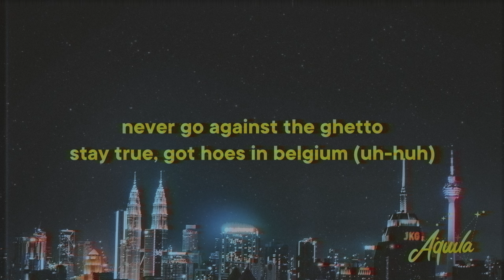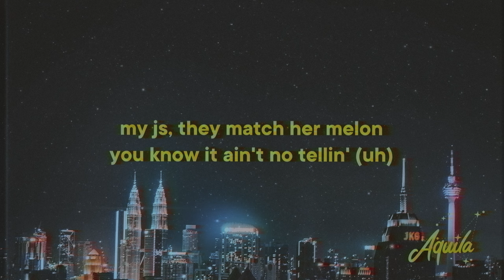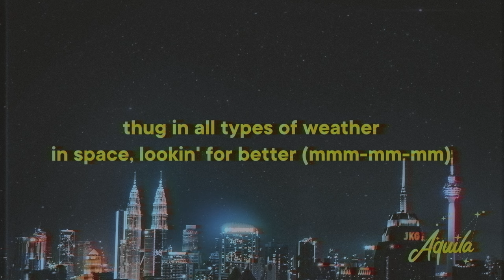Future, Metro Boomin - Cinderella [Lyrics]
♫ Future, Metro Boomin - Cinderella

» Cinderella Lyrics:
[Intro: Future]
Sip red, sing to the devil (Pluto)
Sip red, sing to the devil (Yeah)
Sip red, talk to the devil ('Tro)
Rack, racks don't stuck together
Racks on, racks stuck together
Sip red, talk to the devil
I'm 'bout, I'm 'bout to just, I'm 'bout to, I'm 'bout to
Let's walk on this motherfucker right quick because—

[Chorus: Future]
Sip red, talk to the devil (Pluto)
Rosetta stones forever (Let's go)
Hot yellow, canary yellow (Hot yellow)
Hot chocolate, Cinderella
Trap off a tractor-trailer (Tractor)
New paper stuck together
Bad bitch gon' fuck my bezel (For sure)

Strapped up with heavy metal
Sip lean, talk to the devil
Hi-Tech, stay confidential
AP, a presidential
Never go against the ghetto
Stay true, got hoes in Belgium (Uh-huh)
New bitch, new car, it's levels (Uh-huh)
I piss Codeine on peasants
Freebandz, you got it, let's get it (Free)
Get a check, then flip it in the trenches (Yeah)
And the jets fueling with the Bentley (Skrrt)
Cartier with buffs, they vintage (Ah)
Pour a eighth, see the rings on glisten (Yeah)
Real ice make a bad bitch listen (Yeah)
[Chorus: Future & Travis Scott]
Rosetta stones forever
Hot yellow, canary yellow
Hot chocolate, Cinderella
Trap off a tractor-trailer
Bad bitch gon' fuck my bezel (Mmm-mm)

You know it's high price levels
Two Ms, that's on the pedal (Uh)
This bitch make that bitch jealous
This cup ain't never fail us (Uh)
My Js, they match her melon
You know it ain't no tellin' (Uh)
Rather go duck a felon
The bankroll tucked for bailin' (Uh)
When I lean, when I lean (When I lean)
Blew out what I'm inhalin' (Yeah)
This gas broke out, propellant (It's lit)
Back to back like a train
Think twice tryna derail us
The gang like the Goodfellas
Took off, propane propellers
She like gold watch, gold chain
African Cinderella (Ooh)
Mix her in my vanilla, you can't find this wherever (Ooh)
Thug in all types of weather
In space, lookin' for better (Mmm-mm-mm)
When I lean, when I lean, when I lean (When I lean)
Rosetta stones forever (Yeah)
Hot yellow, canary yellow (It's lit)
Hot chocolate, Cinderella (Ooh)
Trap off a tractor-trailer (Trap)

[Outro: Travis Scott]
Ooh-ooh-ah
Ooh-ooh-ah